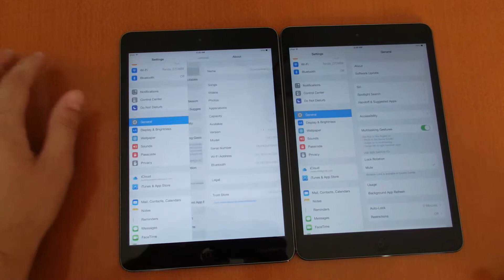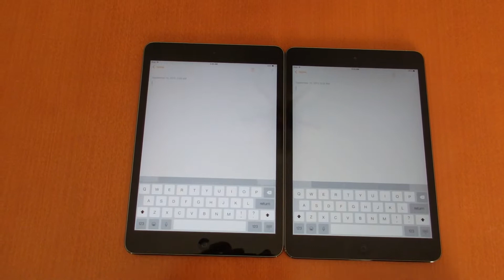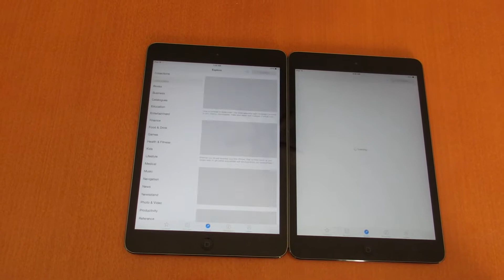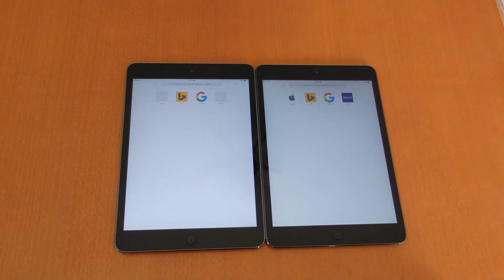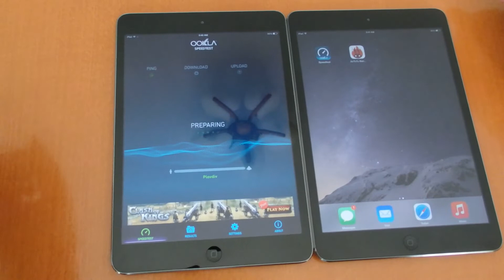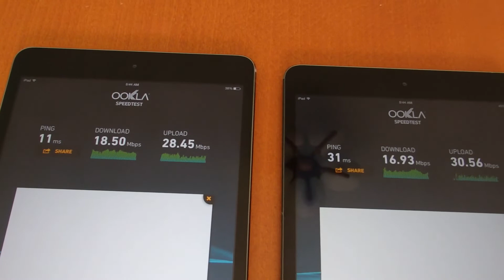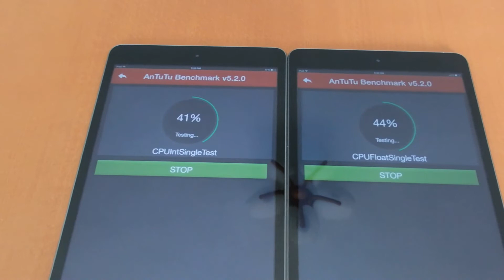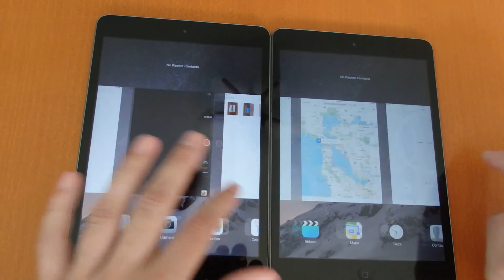IOS 8.4 .1 vs IOS 8.3 Ipad Mini 2 with retina display.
This is comparison between iOS 8.4.1 and iOS 8.3, benchmark test and wifi speed test.